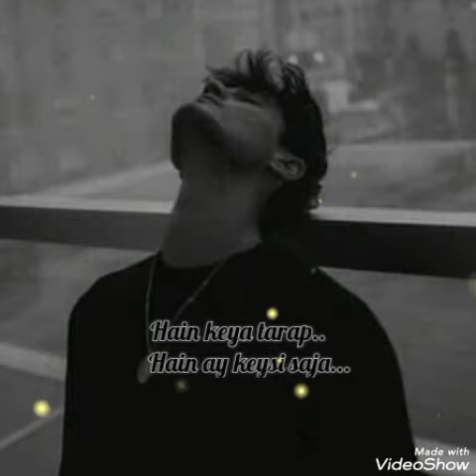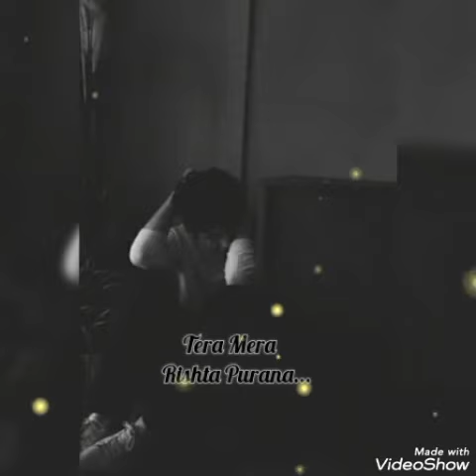Tera Mera Rishta Purana-lyrics#sad status 😢whatsapp status#music lover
tera mera rishta purana
whatsapp Status